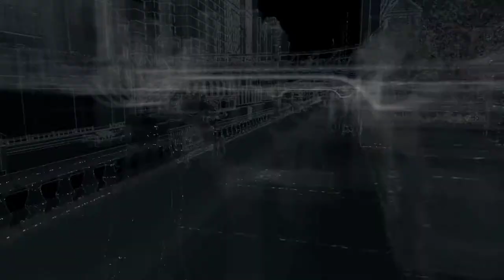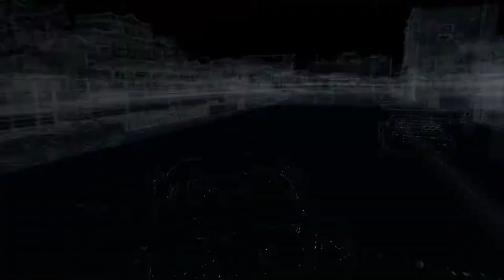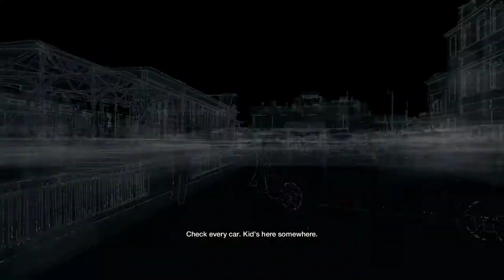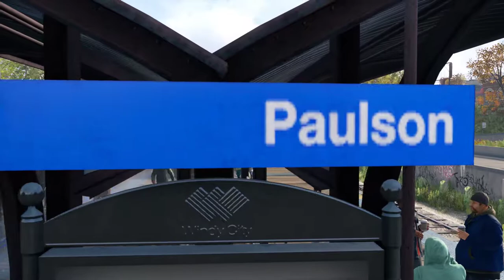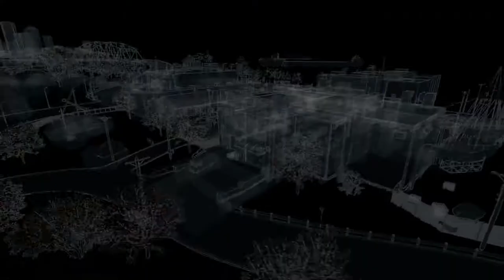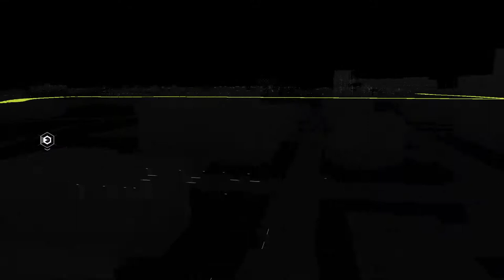WATCH DOGS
GPU: GeForce GTX 1060 3GB
CPU: Intel(R) Core(TM) i3-6098P CPU @ 3.60GHz
Memory: 8 GB RAM (7.96 GB RAM usable)
Current resolution: 1920 x 1080, 60Hz
Operating system: Microsoft Windows 10 Pro